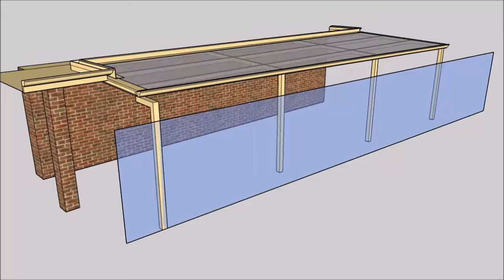schnarrs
Flat Poly carb patio.